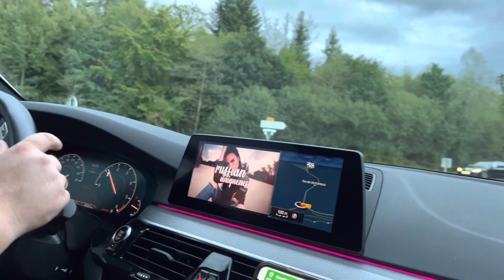centerpark les trois forets | выходные с друзьями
Мы делаем семейный любительский блог про нашу жизнь и показываем свой не наигранный контент, все сцены с первого раза